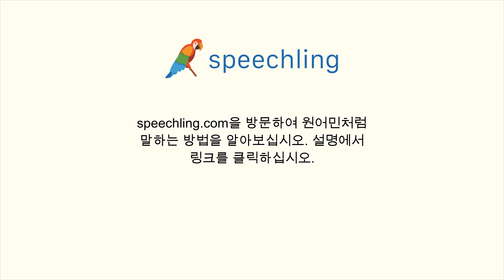영어로 "웨이트리스!" 말하는 법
남자 목소리 :
Waitress!

여성 목소리 :
Waitress!

남성 음성 번역 :
웨이트리스!

여성 음성 번역 :
웨이트리스!